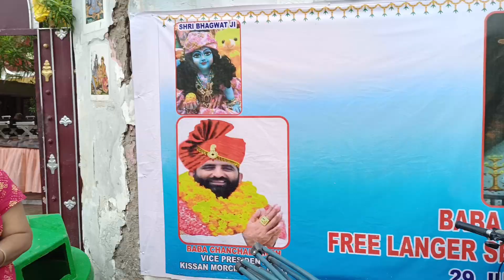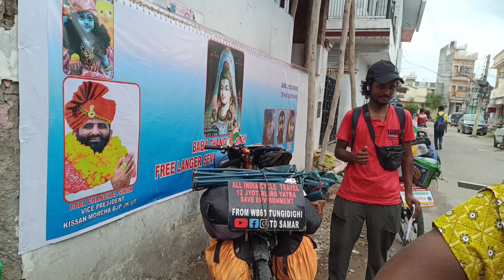পশ্চিমবাংলা থেকে সাইকেলে করে সারা ভারত বর্ষ ঘুরলেন | Travellingindiabybicycle